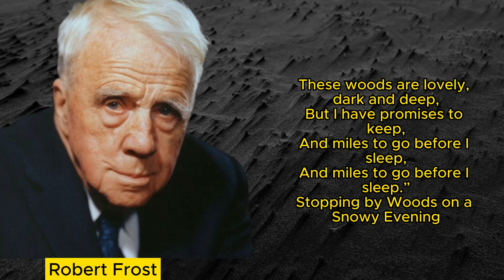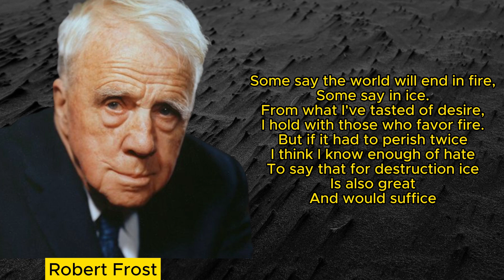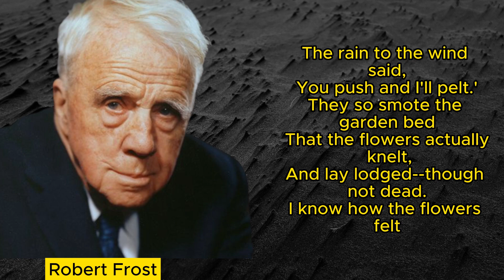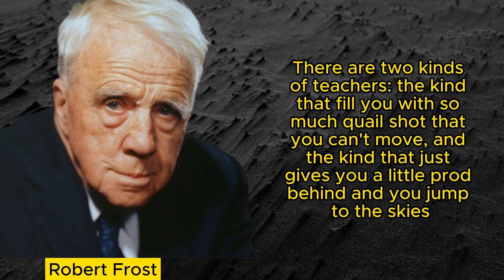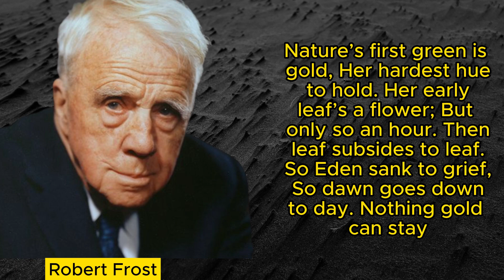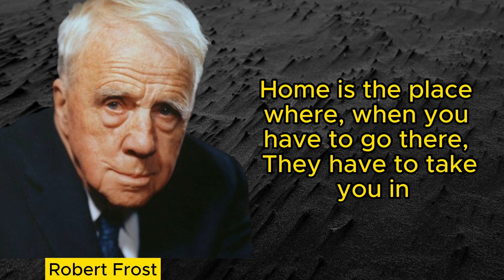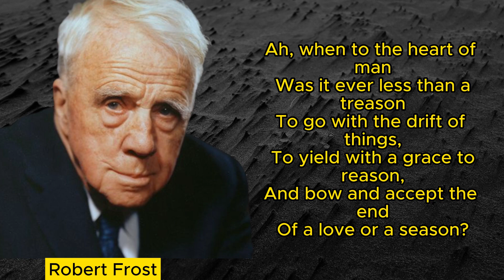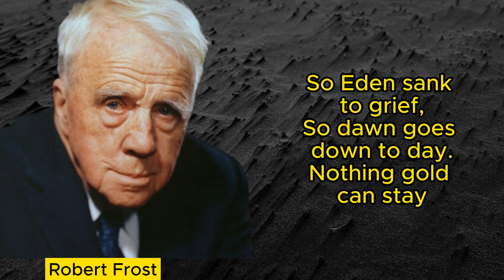Robert Frost Quotes | About Life | Life Goes On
Robert Frost Quotes About Life – Some of the most famous Robert Frost quotes about life, love, and poetry. These inspirational and motivational words of wisdom will help you live a better life
These Robert Frost quotes about life are a great way to start your day or to remind you of the lessons that life teaches us. As you continue to grow and learn, keep these Robert Frost quotes about life in mind!

Take a moment to relax and enjoy these Robert Frost quotes about life. These inspiring quotes will help you find hope and peace in the tough times. From the power of words to the beauty of nature, these quotes will help you find the strength to carry on.